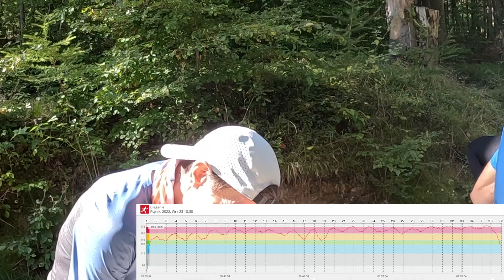Fartlek Droga pod Reglami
10 km (od 0 do 5 km i z powrotem) 18x1' / 1'